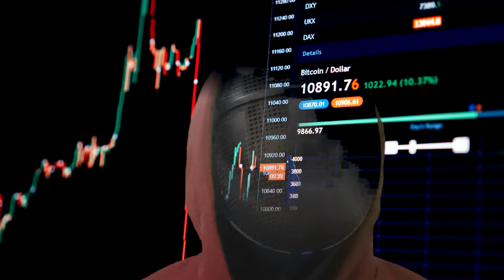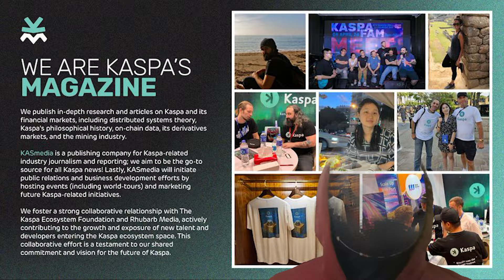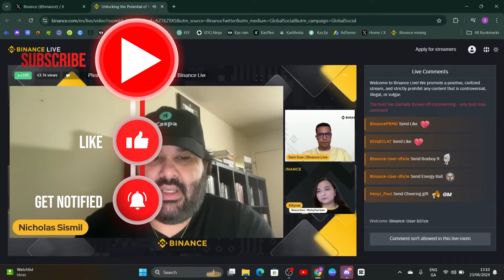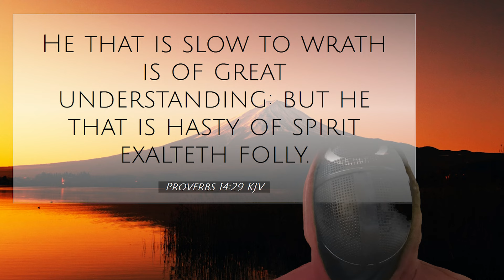🚀Binance Eyes Kaspa | Binance Listing INEVITABLE! | Kaspa on Binance Live pt. 1🚀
kaspa:qp6y32xgv5ncdvz3sqgfahj50uazl56qqeza3rtae65r8skkjj5nv8ytuywm4

In this video, you'll see Kaspa Team make an appearance on @Sincitycrypto Nicholas Sismil of Kasmedia and Wolfie, make an appearance on binance live AMA to explain the unique projects Kaspa is

Shout out@CryptoPumpz

Binance Mining Pool Integration: What It Means for Kaspa Miners
The integration of Kaspa into Binance’s Mining Pool represents a pivotal moment for both Kaspa and the broader cryptocurrency mining community.

As one of the largest and most trusted cryptocurrency exchanges in the world, Binance’s mining pool offers a secure and globally distributed mining infrastructure. This provides miners with optimal performance, including low-latency connectivity, efficient payouts, and strong DDoS protection.

Zero-Fee Promotion:
One of the most exciting aspects of this integration is Binance’s promotion of zero pool fees for Kaspa mining, making it a prime time for miners to maximize their profits. By eliminating pool fees, miners receive the full block reward, boosting profitability during the initial phases of this partnership.

What Sets Kaspa Apart: BlockDAG, kHeavyHash, and GhostDAG
Kaspa’s technology is groundbreaking in the world of decentralized finance. Nicholas from Kaspa Media provided an extensive overview of the features that make Kaspa stand out:

BlockDAG Technology
Unlike traditional blockchains, which process blocks sequentially, Kaspa uses a BlockDAG (Directed Acyclic Graph) structure. This allows multiple blocks to be added to the network simultaneously rather than sequentially, resulting in a more scalable and efficient ledger.

The parallel nature of BlockDAG ensures that transaction throughput remains high, even under heavy network loads. This structure effectively solves the limitations of older PoW blockchains like Bitcoin, where bottlenecks occur as transaction volume increases.

Security and Finality:
Despite the parallel processing of blocks, Kaspa maintains high security levels.

The use of ghostDAG, an enhancement to BlockDAG, helps achieve fast and consistent confirmation times by ordering parallel blocks into a coherent structure. This results in a strong balance between decentralization, scalability, and security.

kHeavyHash Algorithm
Kaspa’s kHeavyHash algorithm plays a critical role in the network’s energy efficiency and mining accessibility.

Designed to be both GPU- and ASIC-friendly, kHeavyHash optimizes the mining process by reducing the amount of computational work needed for validation, translating to lower energy consumption compared to traditional PoW algorithms like SHA-256 (Bitcoin’s hashing algorithm).

The kHeavyHash algorithm also promotes decentralized mining by allowing a more diverse range of participants—both small-scale home miners and industrial-scale operators—to contribute to securing the network. This decentralization ensures Kaspa remains resistant to monopolization by a small group of powerful miners.

Mining Kaspa on Binance: Step-by-Step Guide and Rewards System
For miners looking to take advantage of Kaspa on Binance, Sam So detailed the straightforward setup process: